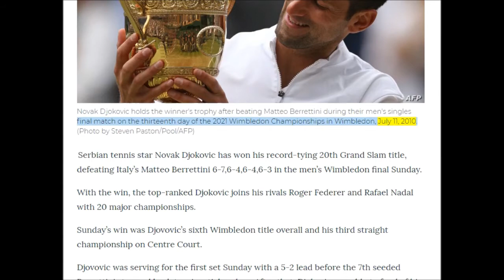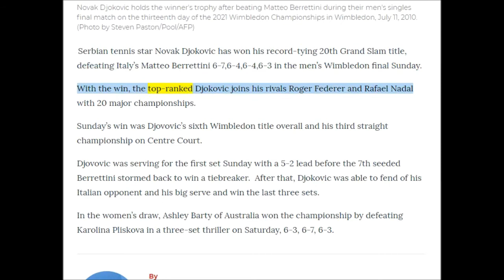英語ニュース読み上げ 20210711 Djokovic Wins 6th Wimbledon Title